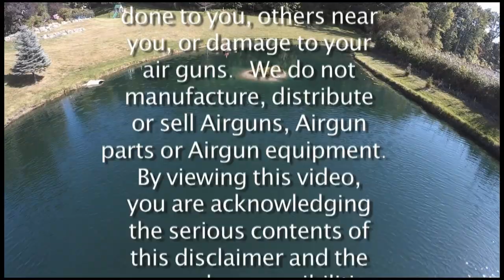Live Traps Removing Destructive Critter with Slingshots, Crossbows & Air Rifles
Legal trapping dates are usually scheduled in the Fall thru the Winter.  This video finds Dr. Russ preparing for his Winter Trapping in South East Michigan.  This is the first of four YouTube Videos that address this subject.  This first one focuses on Dobermans, Repellents and Live Traps to get the job done.  Three additional videos complete this series using Lethal Slingshots, Crossbows and Air Rifles.

Awesome Accurate Air Rifle by Dr. Russ videos are for your educational and documentary, purposes only. Duplicating any of the activities shown in our videos, is solely done AT YOUR OWN RISK. You must treat air rifles and air pistols as REAL FIREARMS WITH REAL BULLETS IN THEM. They are very capable of harming and even KILLING YOU AND PERSONS NEAR YOU. Any and all upgrade work on air guns should be done by a qualified and insured gunsmiths. Dr Russ videos as well as YouTube will not be held liable for any injury or harm to yourself, or others within shooting range of your air gun. When attempting to duplicate any or similar activities shown in our videos, Awesome Accurate Air Rifle by Dr. Russ videos, as well as YouTube will not be held liable for any harm done to you, others near you, or damage to your air guns. We do not manufacture, distribute or sell Airguns, Airgun parts or Airgun equipment. By viewing this video, you are acknowledging the serious contents of this disclaimer and the personal responsibilities that go with them. By viewing or flagging this video, you are acknowledging that you have read this disclaimer. Please advise us if anyone attempts to change or charge for our videos.